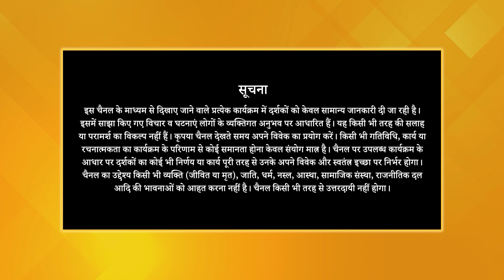Pregnancy, Motherhood and Spiritual Journey | Vidushi Bubna (Part 1) - Aatma Ki Yatra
'Aatma Ki Yatra' के इस Episode में हमारे साथ जुड़ चुकी हैं New Delhi से Vidushi Bubbna जी।
इस Episode में उन्होंने अपनी Childhood Journey और Spiritual Upbringing के बारे में share किया। उन्होंने बताया कि Childhood से ही उन्हें कैसे Challenges आए, उनकी Life पर उसका क्या impact हुआ, और उन्होंने Challenges से कैसे overcome किया। उन्होंने अपनी Education, Married Life और Pregnancy व Motherhood Journey के अनुभव भी हमसे साझा किए। इसके अलावा उन्होंने बताया कि कैसे उन्होंने अपने Grandfather की Death को Accept किया, जो उनके लिए बहुत challenging रहा।
विदुषी जी ने share किया कि उनकी Meditation की Journey कैसे शुरू हुई, और कैसे वे PSSM के Founder Brahmarshi Patriji से मिलीं। कैसे उन्होंने अपनी Pregnancy के दौरान Garbh Sanskar और Swadhyay के माध्यम से अपने बच्चे तक Spiritual और Satvic Thoughts पहुँचाए, ये जानने के लिए ज़रूर देखें India के Favourite Spiritual TV Show Podcast 'Aatma Ki Yatra' का ये Amazing Episode..
TV पर 'आत्मा की यात्रा' देखने के लिए tune-in कीजिये  @PMCHindiTV  हर शनिवार शाम 7 बजे।

Chapters -
00:00 - Introduction
02:00 - Her Early Childhood and Upbringing
04:31 - Challenge in Early Life and how she dealt with it
08:30 - Impact of Challenges in her Life
11:18 - Her Higher Studies and Education
13:40 - Amidst her hectic schedule, how did she support her Father in his Business
16:01 - Everything she learnt helped her in the later stages
17:15 - Impact of her Grandfather's Death on her
24:40 - Her Married Life
30:02 - How She Brought Balance in Her Married Life
32:50 - Spiritual Lifestyle of her Family
35:30 - How she began her Journey of Meditation
37:40 - Her first meeting with Brahmarshi Patriji
40:52 - Her Journey of Spiritual Motherhood
42:05 - Challenges in Pregnancy, Garbh Sanskar and Swadhyay
45:22 - Balance between Life and Spirituality
48:50 - Book Recommended by her - 'Himalaya Ka Samarpan Yog'
52:10 - Conclusion

PMC हिन्दी के Updates सीधा अपने WhatsApp पर पाने के लिए Join करें हमारा WhatsApp Channel :

TV पर PMC हिन्दी देखें:
Jio TV App & Jio TV+ : Channel No. 1109
Siti Cable: Channel No. 537
DEN Network: Channel No. 131
Fastway: Channel No. 604
Chandani Digital: Channel No. 604
Harsh Cable: Channel No. 397
ABC Digital: Channel No. 604